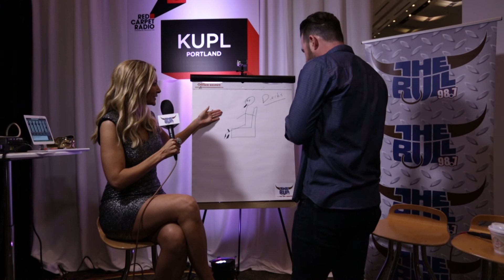50th Annual ACMs with David Nail